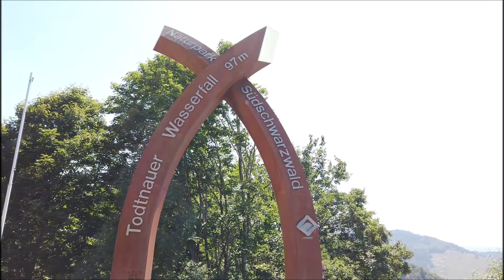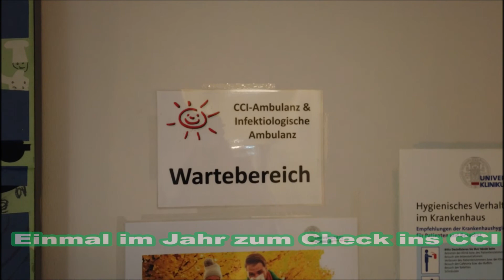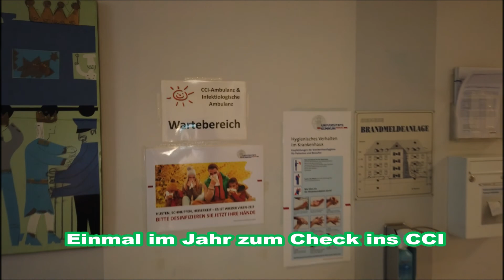Vlog 016: Sommerurlaub Teil 2: Süd-Schwarzwald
Unser Urlaub ging nach 4 Tagen Heidelberg weiter in den Süd-Schwarzwald. In einer schönen Ferienwohung mit großer Dachterasse und dem Blick auf den Berg Blechen, hatten wir 6 Tage aufenthalt in der Casa Alma (Webseite ) im Kleinen Wiesental.  Von dort aus hatten wir verschiedene Ausflüge unternommen. Wir haben uns zum ersten Mal ein Wasserfall angesehen, sind mit der Seilbahn Schauinsland gefahren, bei heißen 38 Grad im Schwimmbad, haben die Altstadt von Freiburg und den Steinweisen Park besucht. Über den Steinweisen Park gibt es ein Extra-Vlog demnächst. In Freiburg hatten Tom und ich auch den Jahrescheck im CCI, wo wir das weitere vorgehen über sein Immundefekt besprochen haben. Auch dazu werden wir bald mehr berichten, was es ist und wie der Alltag mit einem Immundefekt sich so gestaltet. Jetzt aber viel Spaß beim dem Video, wenn es Euch gefällt, würden wir uns sehr über ein Like und ein Abo freuen.